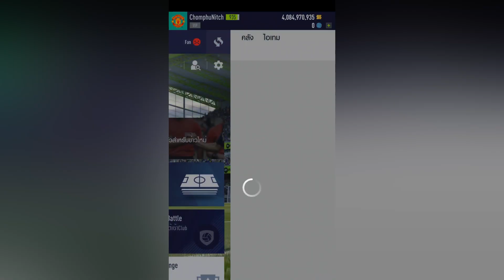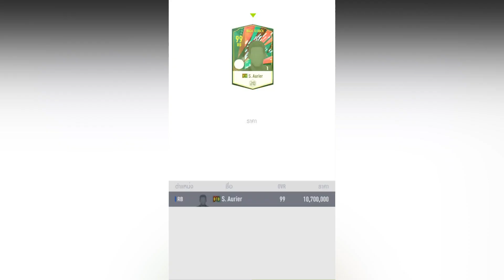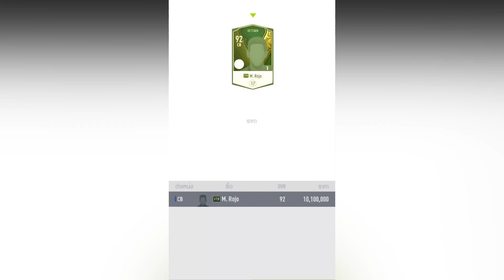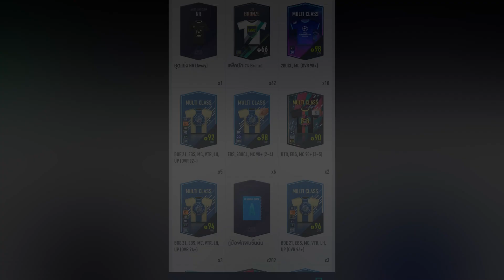เปิดการ์ด FIFA ราคาเกือบ 200 ล้าน I Adrenaline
มาเปิดการ์ดกัน FIFA 4 Online ห่างหายช่วงเกมไปนานมากๆ แล้วจะกลับมาเจอกันเร็ว ๆ นี้ครับ

** รักษาสุขภาพกันด้วยนะฮับ **

สามารถติดตามและพูดคุยกับเราได้ที่

ผิดพลาดตรงจุดไหน สามารถติชมหรือให้คำแนะนำได้นะครับ